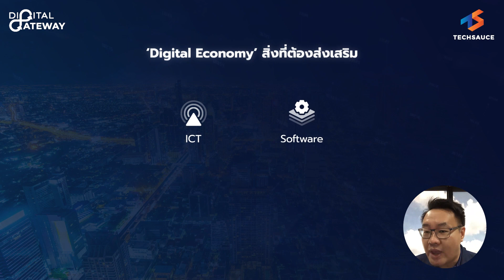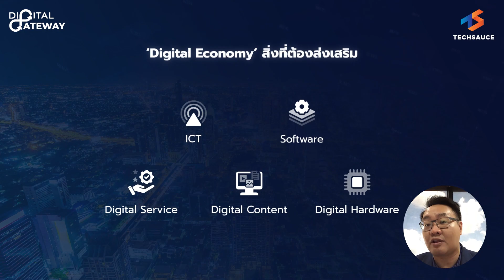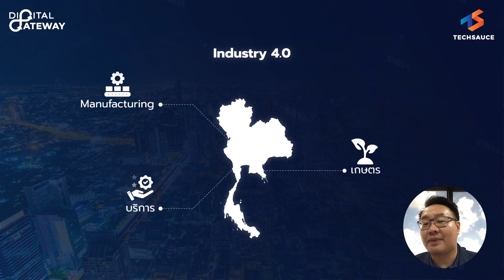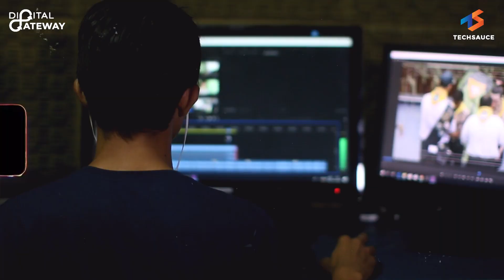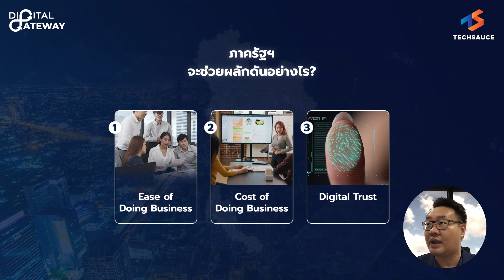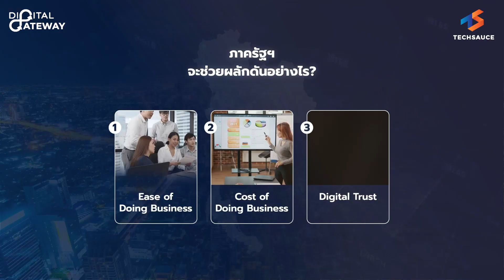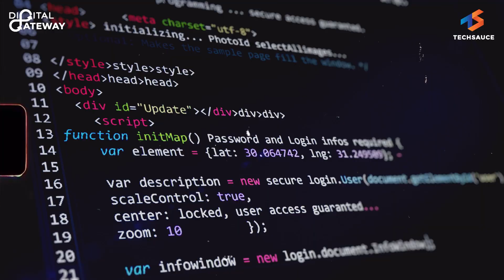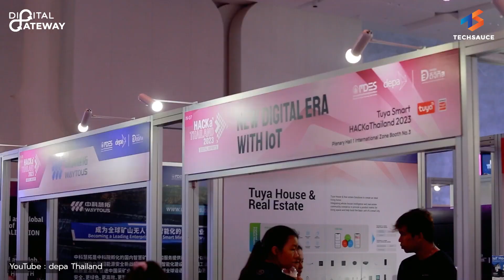ผ่าตัดประเทศไทย ดัน GDP โตทำอย่างไร? ฟังความเห็น depa | Digital Gateway EP.2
เมื่อนึกถึงการทำ Digital Transformation ในความคิดของคนส่วนใหญ่คงนึกถึงการปรับการทำงานในองค์กรให้ทันสมัยขึ้น หรือทำให้การทำงานของบุคลากรในองค์กรสะดวกขึ้น

แล้วถ้ามองประเทศไทยเป็นองค์กร จะต้อง Transform อย่างไร?

วันนี้ Techsauce ได้พูดคุยกับ ดร.ชินาวุธ ชินะประยูร ผู้ช่วยผู้อำนวยการใหญ่กลุ่มงานส่งเสริมระบบนิเวศเศรษฐกิจดิจิทัล เกี่ยวกับ depa หน่วยงานที่นิยามตนเองว่ากำลังทำ Digital Transformation ให้ประเทศไทย

Highlight
00:00 เปิดคลิป
00:44 ผ่าตัดประเทศไทย ดัน GDP โตทำอย่างไร
01:19 ปัจจัยหลักในการพัฒนาเศรษฐกิจดิจิทัลไทย
04:09 โอกาสของเศรษฐกิจดิจิทัลไทยในตลาดโลก
07:32 ภาครัฐผลักดัน Digital Economy อย่างไร
11:36 Startup ไทยไม่เก่งไปไม่สุดจริงไหม
14:17 ถ้าจะทำ Startup ไทยเริ่มต้นจากจุดไหนดี